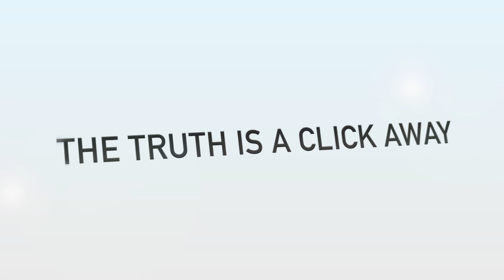حاكم الفجيرة: الاستثمار في الموارد المعدنية يعزز الاقتصاد الوطني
استقبل صاحب السمو الشيخ حمد بن محمد الشرقي عضو المجلس الأعلى حاكم الفجيرة، الوفود المشاركة في ملتقى الفجيرة الدولي الـ9 للتعدين، مؤكداً سموه، أهمية الاستثمار في الموارد المعدنية وتعزيز السياحة الجيولوجية في الإمارات، لما لها من أهمية كبرى في تعزيز الاقتصاد الوطني.